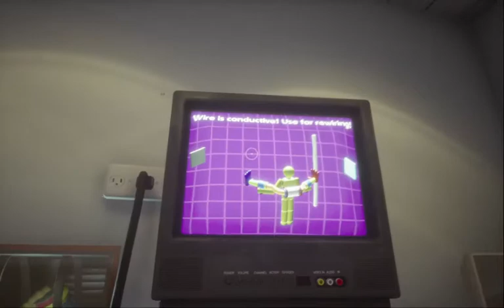POPPY PLAYTIME OOF!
In this video the youtuber known as "DavidPlayz" attempts to conquer the horror of the playtime co factory, will he be able to do it? Watch till the end to find out!